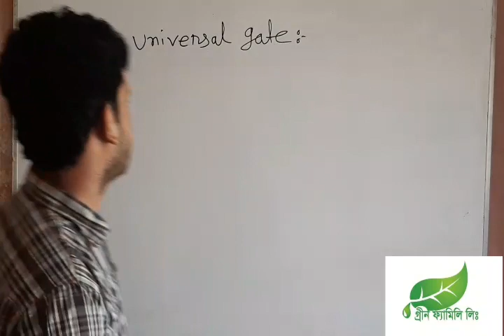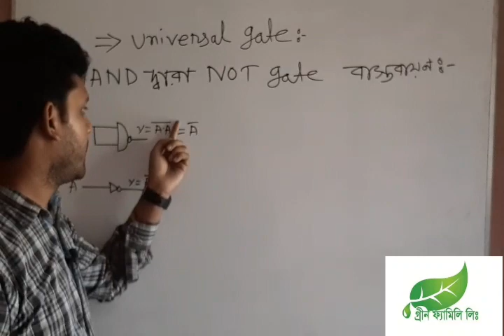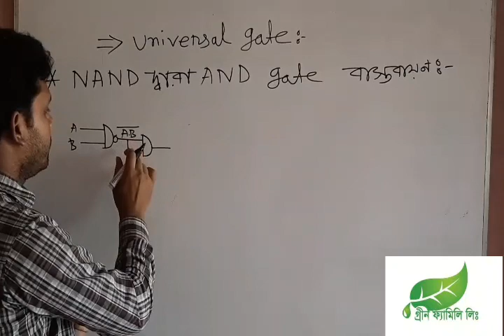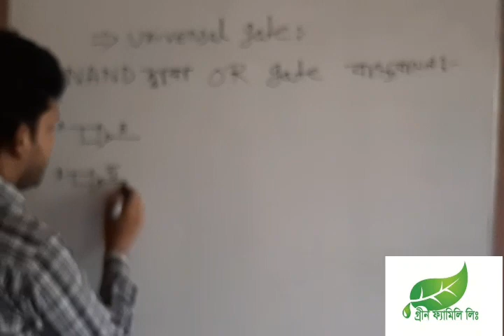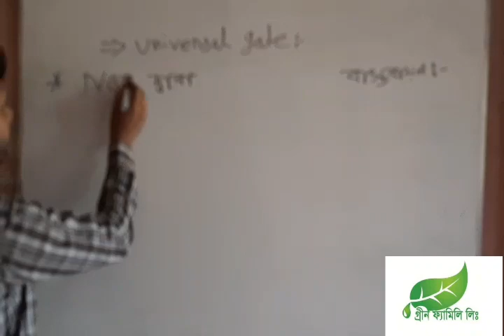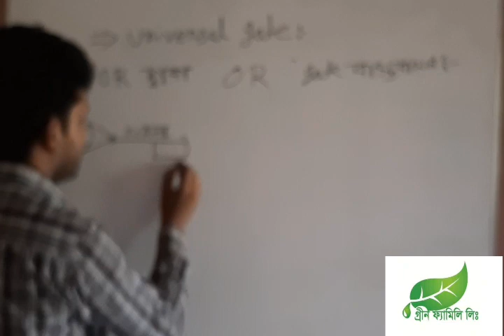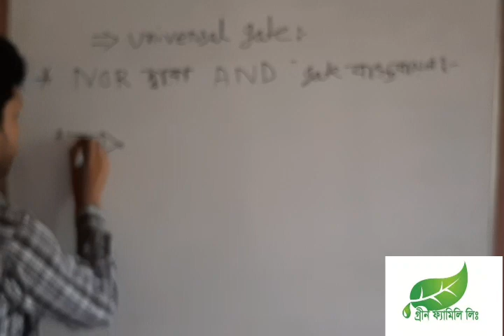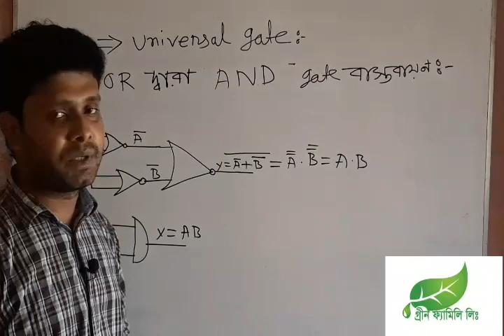সার্বজনীন গেইট কি?NAND এবং NOR গেইট দ্বারা সকল ধরনের প্রাইমারি লজিক গেইট বাস্তবায়ন। HSC -ICT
Lecturer: S M Sehab Sumon